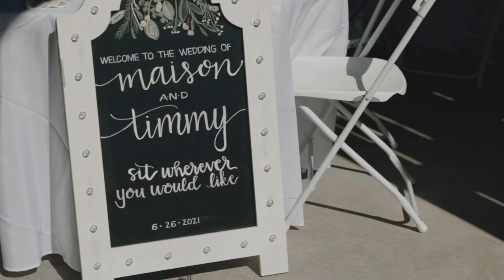BEAUTIFUL SUMMER WEDDING | MAISON + TIMMY WEDDING FILM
Non-monetized video
We do not claim the song, nor do we own any rights to the music in this video.